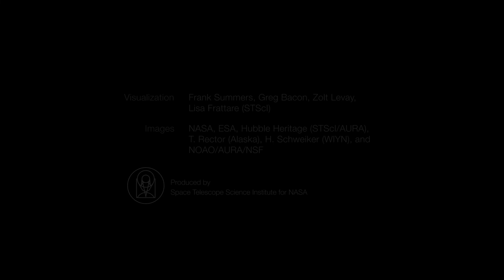Zoom In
Fourth entry for the LABS CHOIR COMPOSITION COMPETITION: Eric Whitacre X Scoring for LABS

video scored: Zoom In
2 tracks:

1. LABS Choir + FX Chain: ValhallaPlate, Waves Brauer Motion

2. LABS Choir + FX Chain: ValhallaPlate

+  iZotope Ozone on master channel